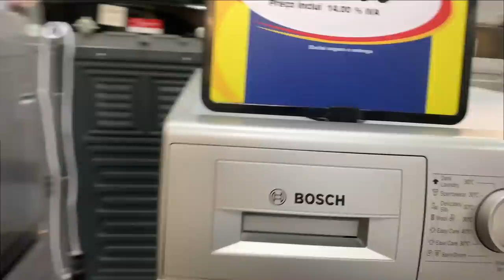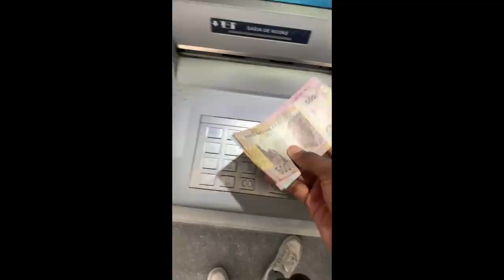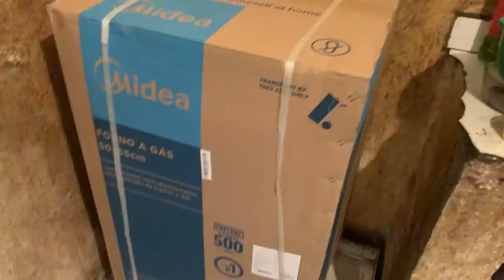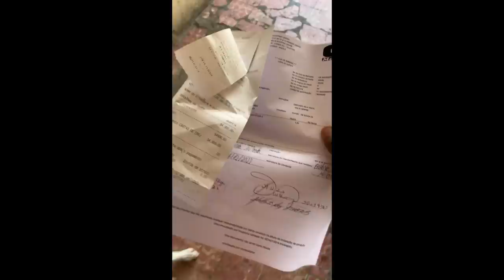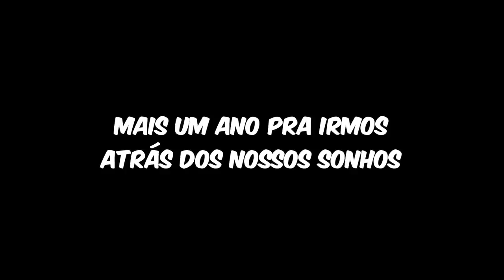DEI UM PRESENTE PARA MINHA MÃE! (EMOCIONANTE)